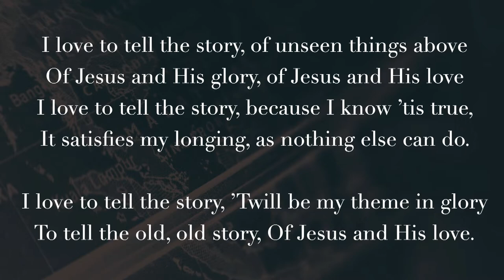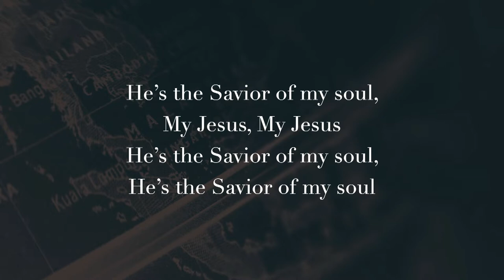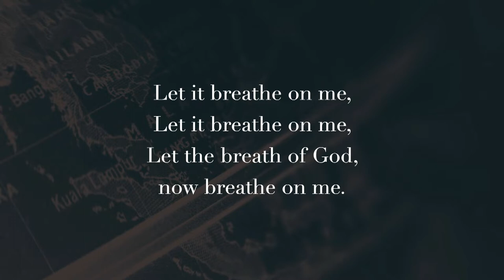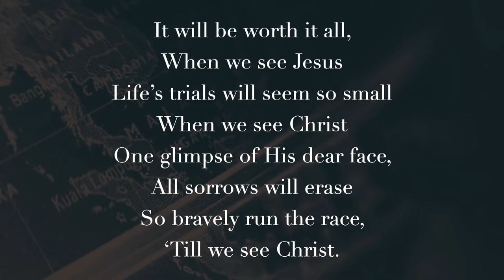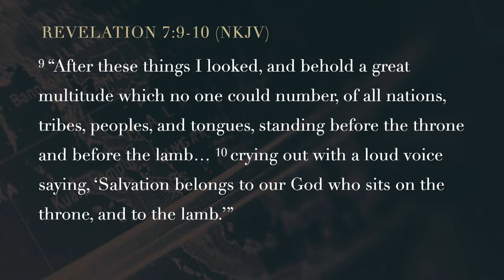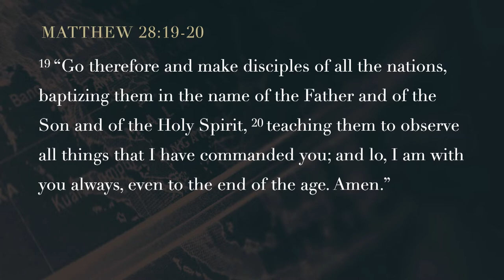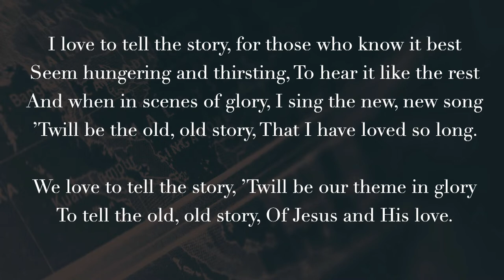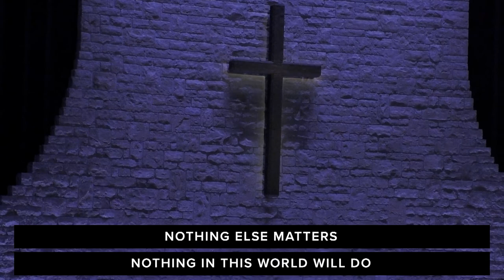June 12, 2022 | Dick Brogden (Message Only)